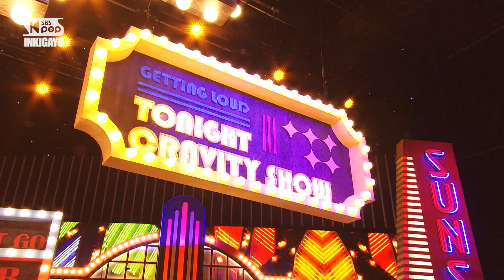CRAVITY (크래비티) - Ready or Not @인기가요 inkigayo 20230917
CRAVITY - Ready or Not
크래비티 - Ready or Not